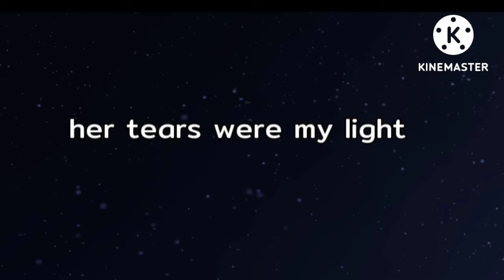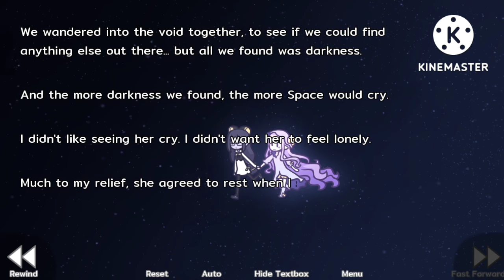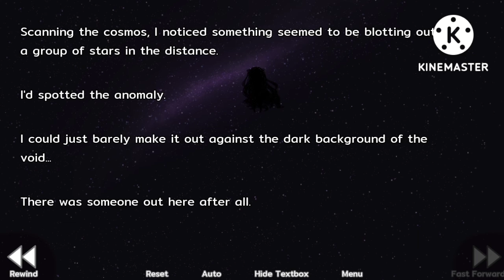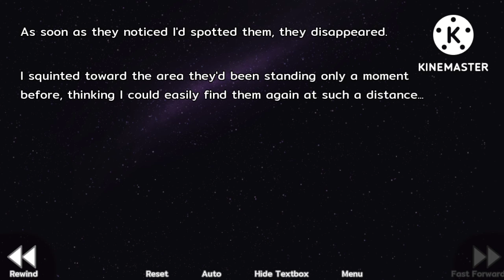a gay little game | her tears were my light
Well not daily but am Donna try an post at least once a week